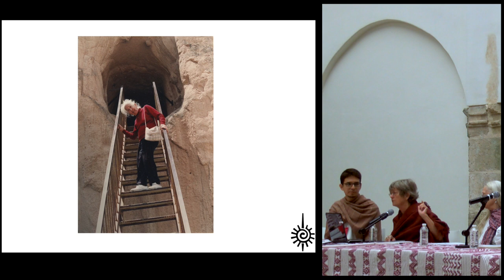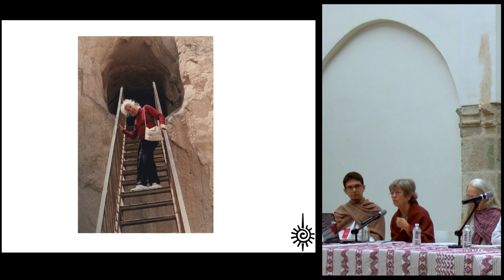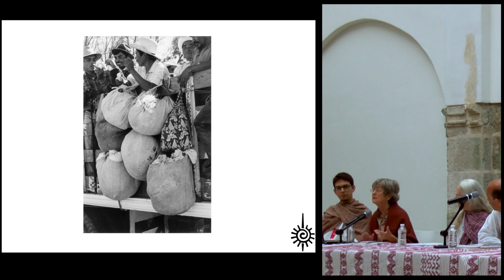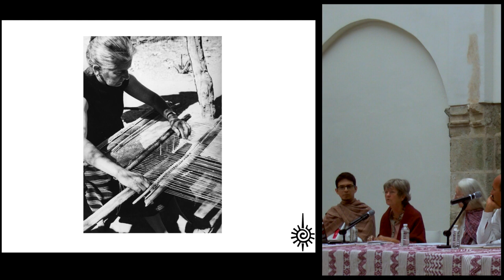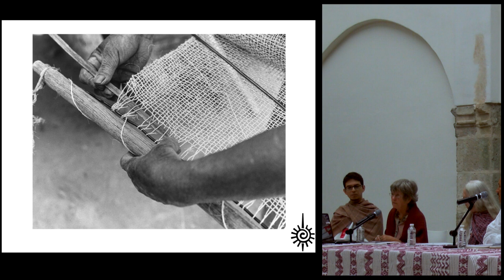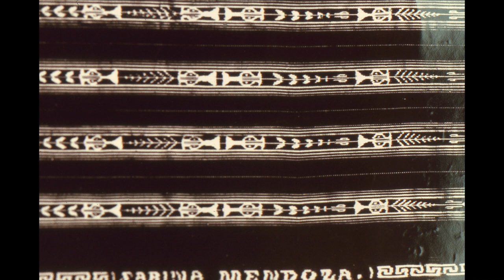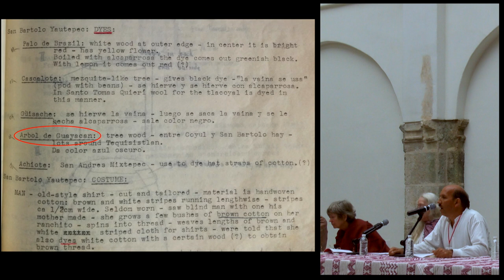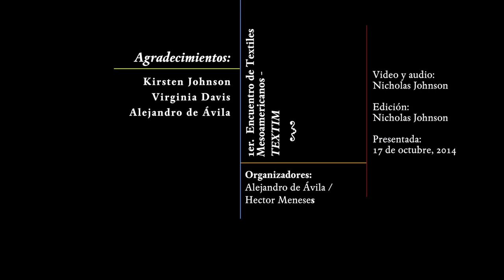Panel: "Irmgard W. Johnson..." - Kirsten Johnson, Virginia Davis y Alejandro de Ávila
"Irmgard W. Johnson - Una vida dedicada al textil"

Panel presentado por Kirsten Johnson, Virginia Davis y Alejandro de Ávila con la traducción al español de la presentación de Virginia Davis por Alejandro de Ávila en el marco del 1er. encuentro de Textiles Mesoamericanos (TEXTIM I) en el Centro Cultural San Pablo dedicado a la memoria de Irmgard Weitlaner Johnson (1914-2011) en el centenario de su nacimiento.

Presentación de Virginia Davis en inglés y español.